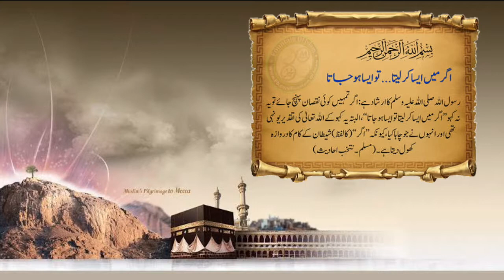Agar Main Aysa karta Tu Aysa Ho Jata Hadees-e-Nabvi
You can watch videos of Islamic Stories, Waqiat, Naats, Wazaif, Bayaan, Masail, Talawat-e Quran and more Islamic contents .